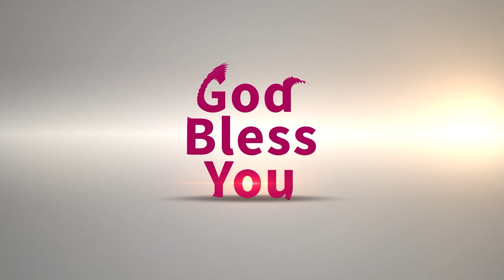mallikarjuna garu 09 10 24